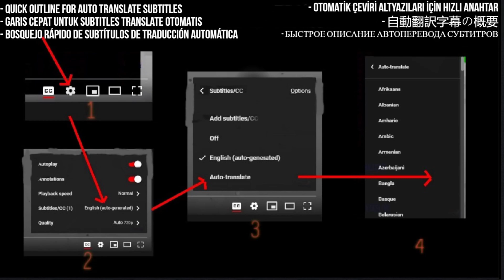Parni Valjak Reaction - "Moja je pjesma lagana" (First Time Hearing)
In this video, I react to the Croatian rock band Parni Valjak's performance of "Moja je pjesma lagana" for the first time. I share my honest impressions and thoughts as I listen to the song.

I React to Parni valjak - Moja je pjesma lagana

My Links